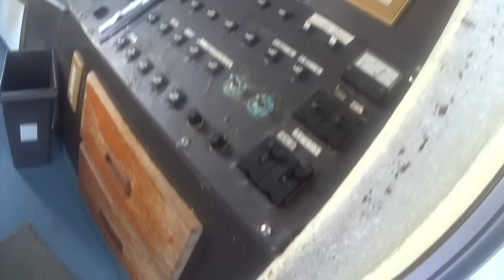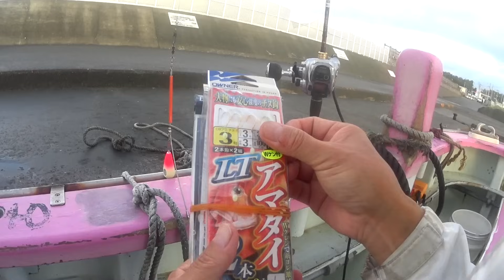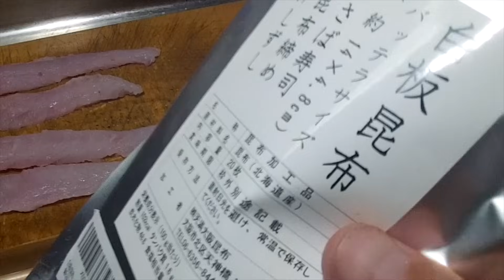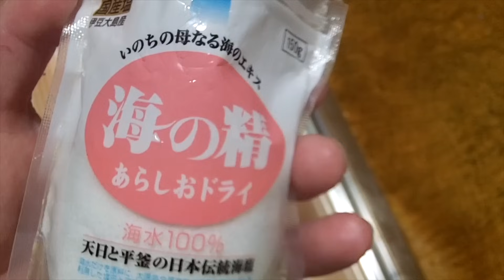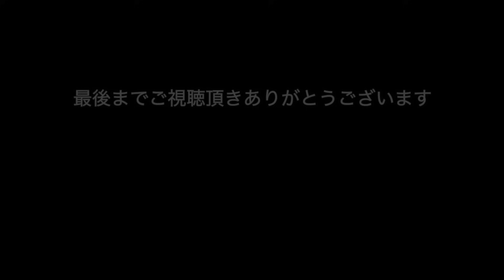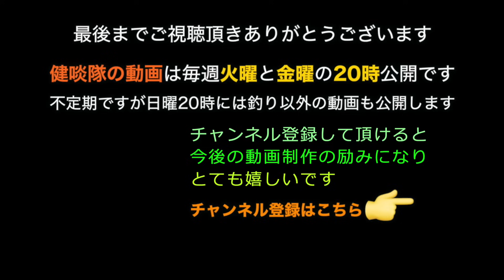大荒れの相模湾で船酔いしつつアマダイ修行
相模湾の船釣り。今回は荒天の中のアマダイ釣りです。とても厳しい修行でしたがゲロゲロっとマキシマムな結果が出ました。

メンバーシップに登録して頂くと月額90円でメンバー限定動画の視聴、月額490円でメンバー限定ライブへの参加が出来ます。（メンバー限定ライブは月の最初の日曜日の午後8時開始で30分程度の雑談ライブを予定しています。その他、メンバー限定の先行公開の動画も視聴できます）
健啖隊隊長が顔出しでメンバーシップへの参加を懇願する動画はこちら↓

SHO隊員と行くグデグデ伊豆大島釣行の動画制作費をご支援頂くクラウドファンディングを始めました。詳しくは下記の動画をご覧になり是非ご協力下さい↓